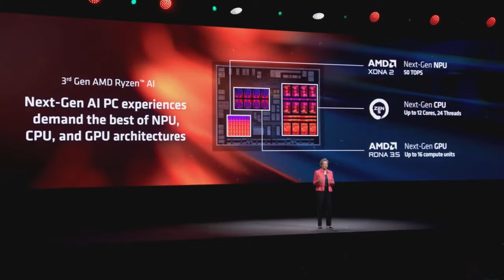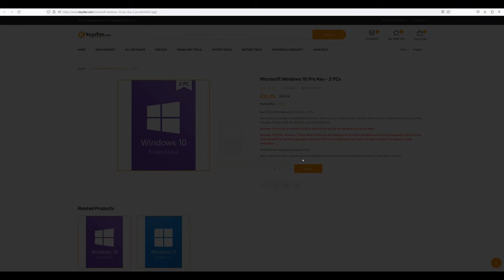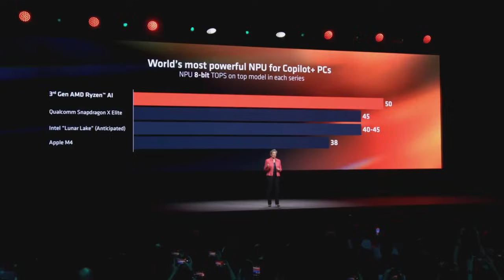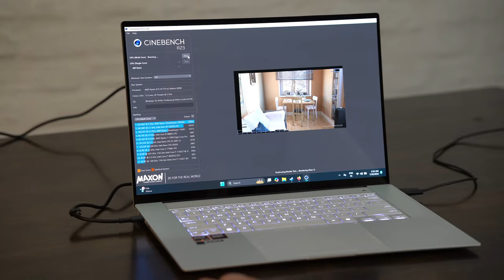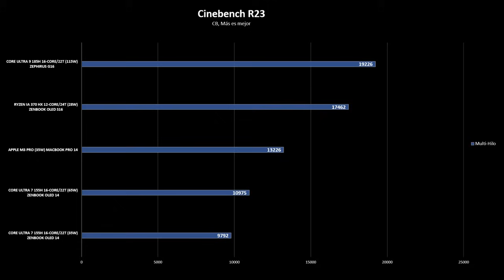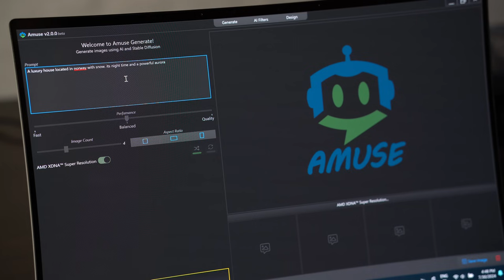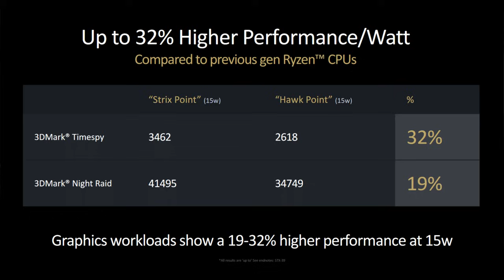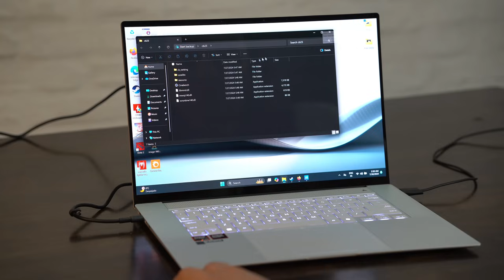AMD CREÓ un NUEVO ESTÁNDAR EN EFICIENCIA, y es ARROLLADOR: Strix Point Review ft. Zenbook S16 OLED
En Twitter para contacto directo!

Y en twitch para transmisiones más offtopic!

Apoya el canal con una donación si deseas!

Nuestra tienda aliada Thot Computación, Aquí podrás comprar LO QUE QUIERAS para tu PC Gamer

Muy buenas a todos estimados, hoy les traigo la reseña de los nuevos procesadores Strix Point de AMD que acaban de salir. Estos procesadores implican un nuevo estándar en eficiencia y rendimiento por watt, además de que son los procesadores para IA con más capacidad actualmente, y tienen los gráficos integrados más rápidos hasta la fecha. Mucho de que hablar.

RYZEN STRIX POINT REVIEW
RYZEN IA 9 370 HX
ASUS ZENBOOK S16 2024 REVIEW